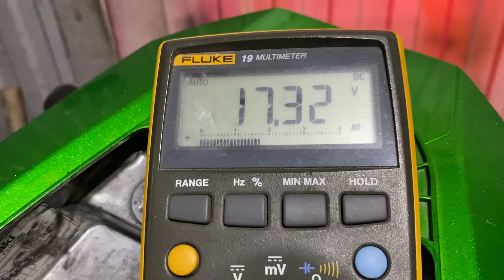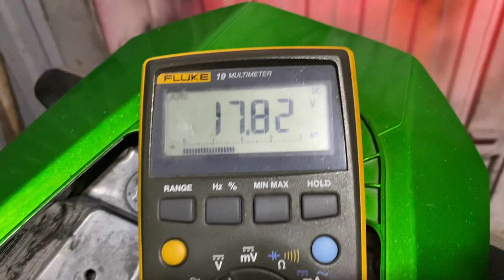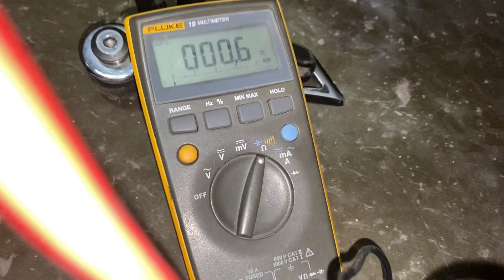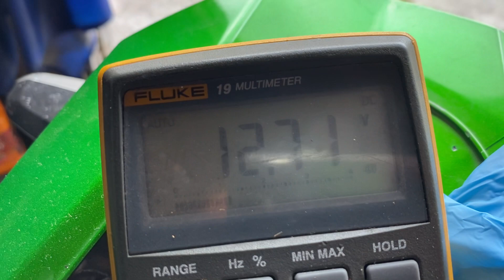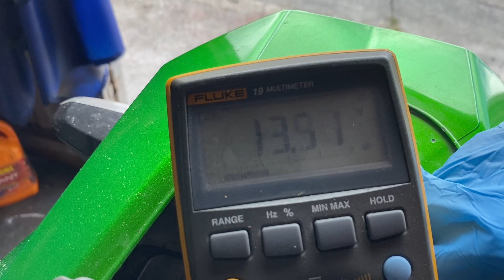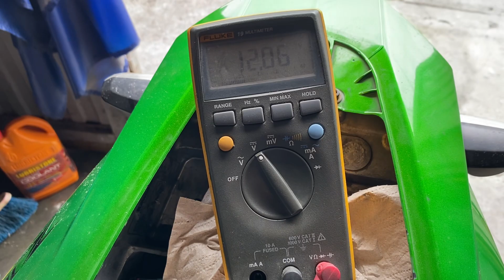COMO CAMBIAR REGULADOR DE CORRIENTE KAWASAKI Z 1000